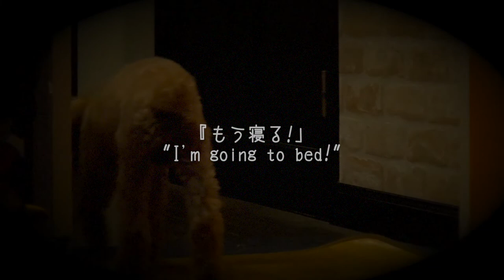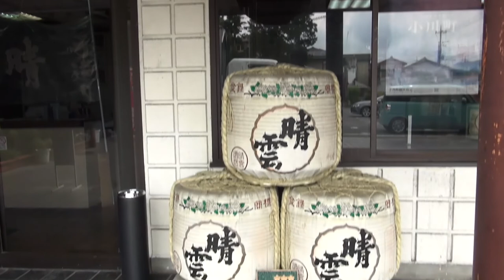2013's VLOGCAM? | トイプードルと小川町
2013年製のVLOGCAM? SONY HDR-PJ630Vでトイプードルと小川町に出かけた様子を撮りシネマチックVLOG風に編集しました。本物のVLOGCAM ZV-1の動画をアップする前にこちらをどうぞ。

2013's VLOGCAM? SONY HDR-PJ630V. Took a VLOG visiting Ogawa town with our Toy-poodle.

埼玉県比企郡小川町
晴雲酒造
槻川親水公園
道の駅おがわまち